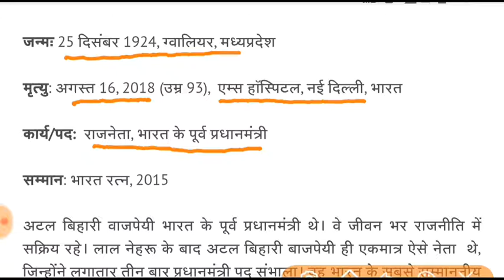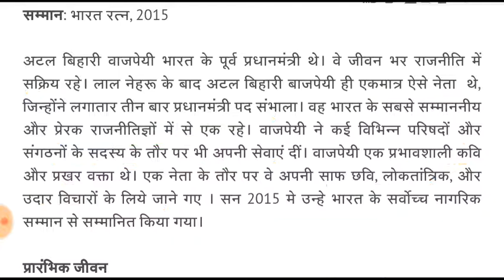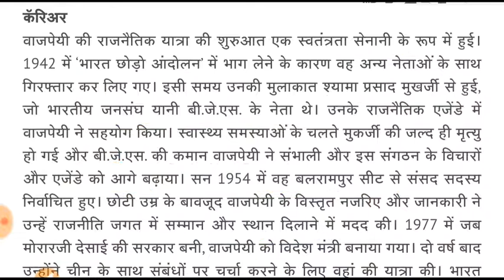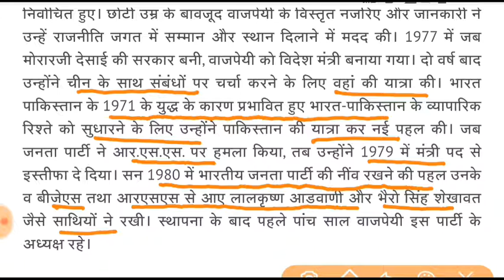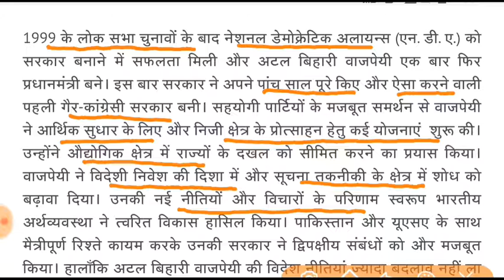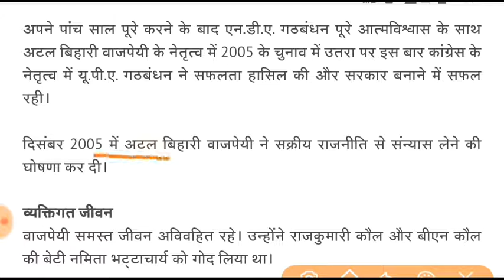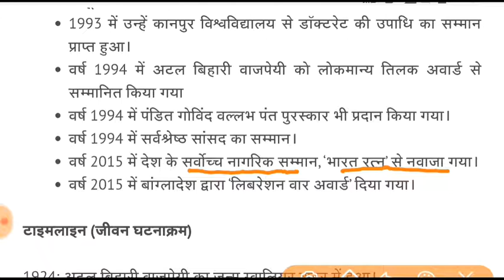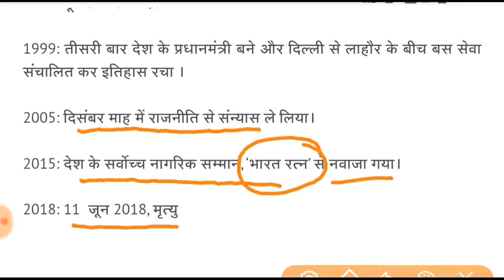Atal Bihari Vajpayee biography | अटल बिहारी वाजपेयी जीवनी | GK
Atal Bihari Vajpayee biography for All Competitive Exams like SSC, Railway, IB, Bank, UPSC, BPSC, MPSC, PCS, etc.